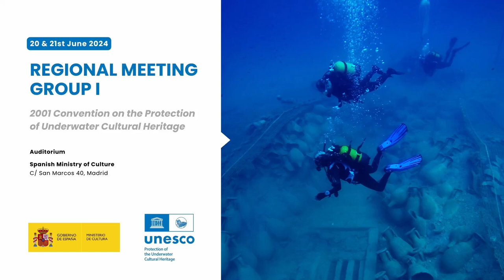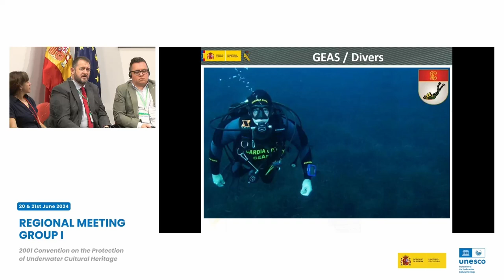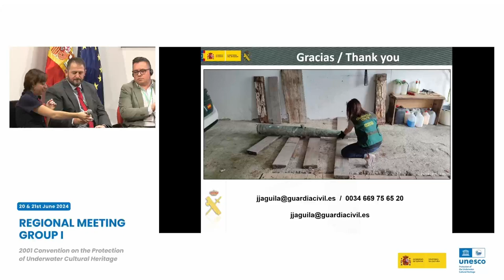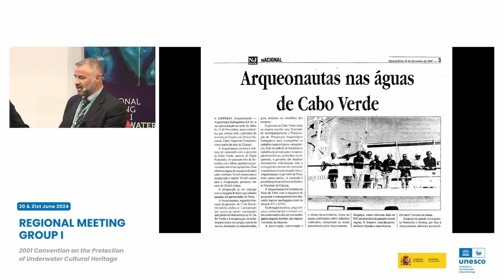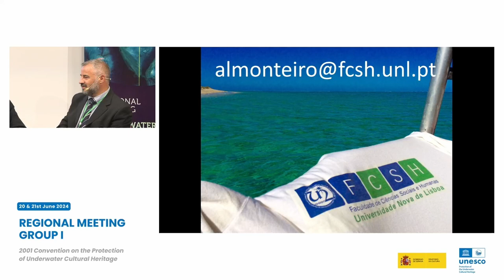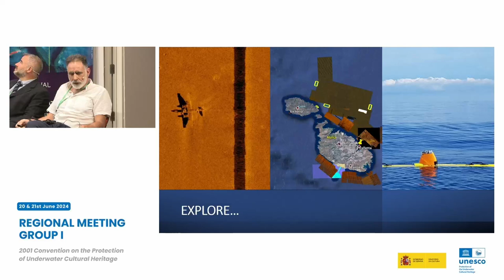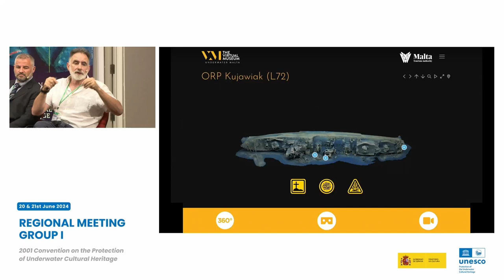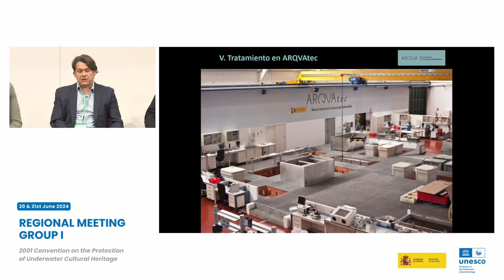(ESP) 4 Cuarto Panel - Segunda Sesión (21 junio)